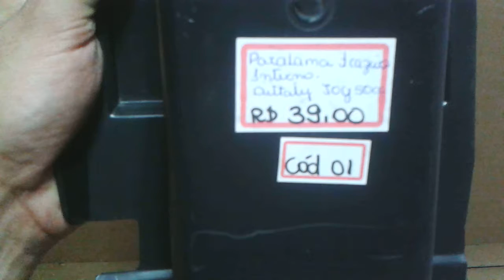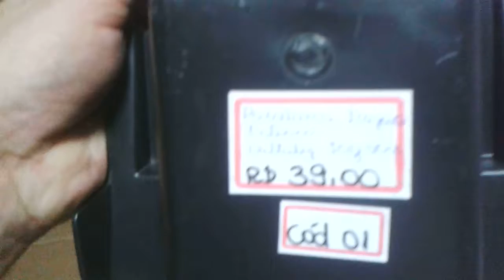Para lama traseiro interno Ditally Joy 50 Cód 01 R$39,00 no GAP